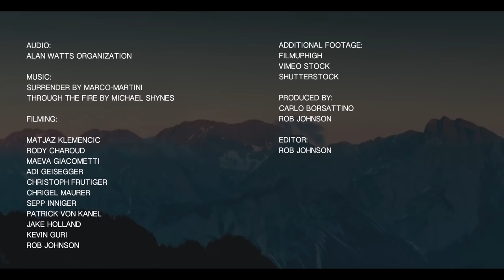Why People Fly — original version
Since the dawn of time mankind must have looked up at the sky and wanted to emulate the birds that move so freely above us. We are a fortunate generation. For us free flight has become a reality. Thanks to the generations before us the kit is better and safer, there are established flying schools and flying sites. Free flight in all its disciplines is more accessible than it has ever been.

Yet, in our modern world we also face more pressures on our time than ever before. The pace of life can mean we lose track of what is important and sometimes we need to stop and ask ourselves, hypothetically, what would we do if money was no object?

How would you really enjoy spending your life? For us it's free flight, whether that be paragliding, hang gliding, paramotoring or speed flying. Join us in this film as we celebrate the joy of free flying set against the wisdom of British Philosopher Alan Watts.

"It is so important to consider this question. What do I desire?"

😍 Enjoy our Flybubble film, Why People Fly — original version?

🎦 Filming: Adi Geisegger,  Chrigel Maurer, Christoph Frutiger, Kevin Guri, Maeva Giacometti, Matjaz Klemencic, Patrick von Kanel, Rody Charoud, Sepp Inniger and Flybubble's Carlo Borsattino and Nancy Elliott.
🎞 Additional footage: Filmuphigh,  Vimeo stock and Shutterstock.
🎶 Music: Surrender by Marco Martini and Still Life by Adrian Berenguer.

💭 Welcome to the Flybubble Paragliding channel. We are free flight experts and equipment specialists, helping you get the best flying experience.

🎦 Flybubble aims to benefit the free flying community and help free flight pilots fly better, safer and more enjoyably.

✅ Like what we do? There's no better way to support our efforts than buying you gear from us. We'll ensure you get great service! Choose from our huge range AND enable us to produce more videos and articles to benefit the free flight community.